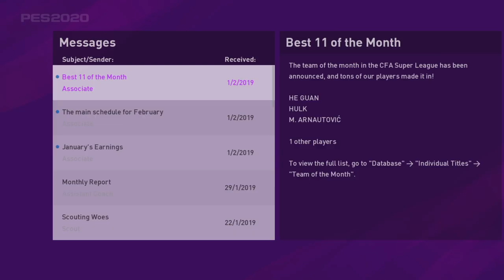21 July 2022(4)